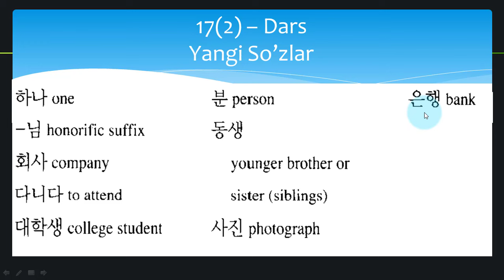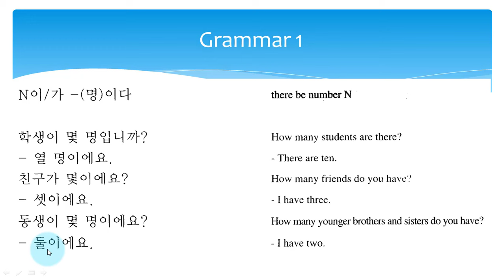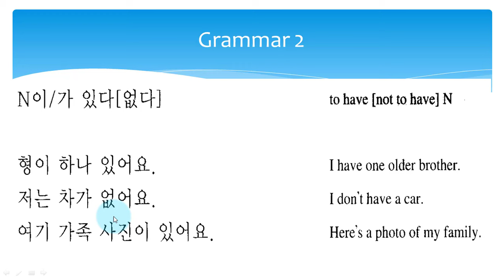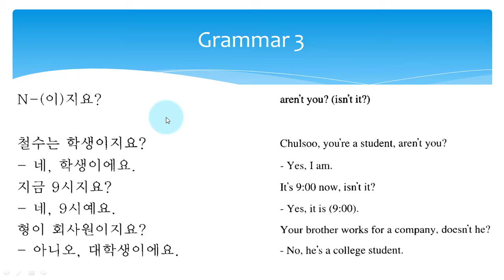~이에요/예요, 아니에요, ~(이)세요?, 명, 있다/없다, ~(이지요?, 우리, ~님, ~분 Koreys tili - Корейс тили 17(2) - dars 한국어 1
Assalomu alaykum!
Jumladan ushbu video darslikda :

~이에요/예요, 아니에요, ~(이)세요?, 명, 있다/없다, ~(이지요?, 우리, ~님, ~분